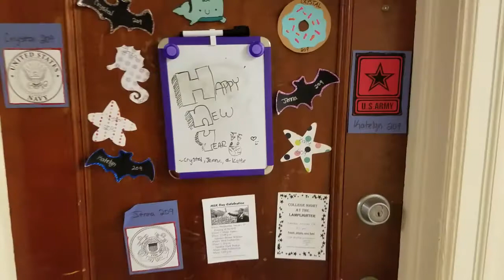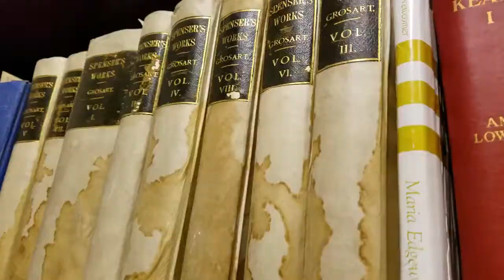Campus Days #1 | OC Stories (ft. Katie Priest)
What is up Olivet!? Today I wanted to take you with me and show you what my normal routine consists of. I walk you through campus and take you with me as I go to classes and meals. Hope you enjoy! Dab ya later!

OC Stories is a place for Olivet College students to create posts and vlogs about their daily lives as OC students. Check it out!